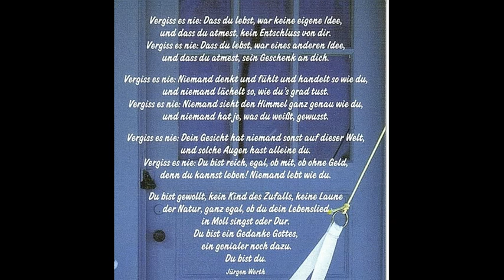Versuch´s mal mit Gemütlichkeit (Duett)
Duett mit meinem Sohn, damals 8 Jahre alt, aufgenommen in Berlin, FEZ Wuhlheide (Tonstudio)